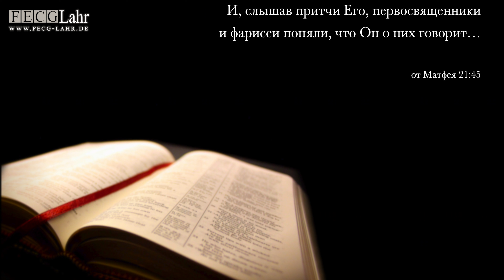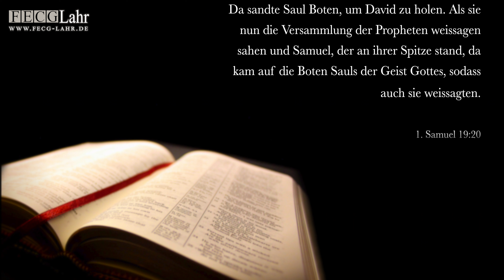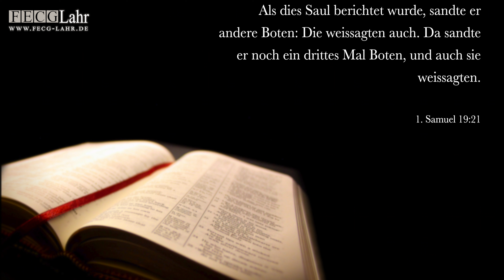Благодать на благодать | Gnade um Gnade. Freddy Koch